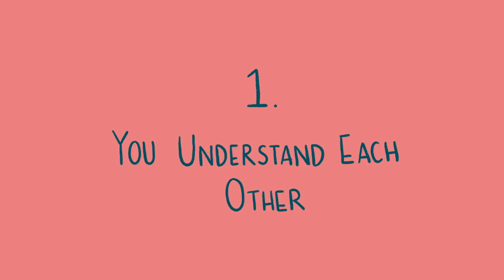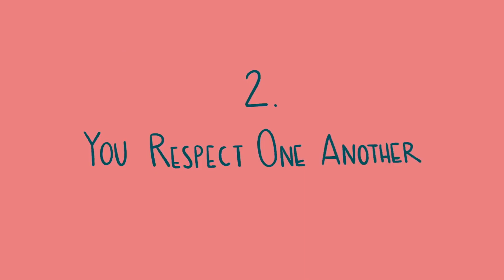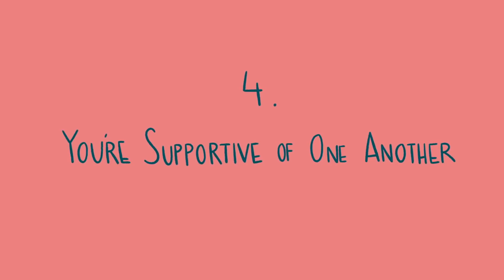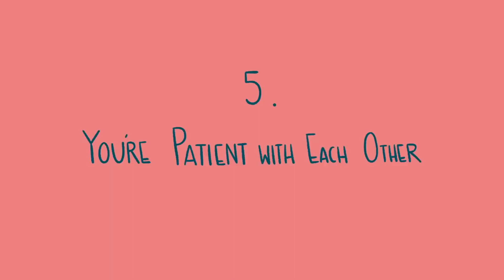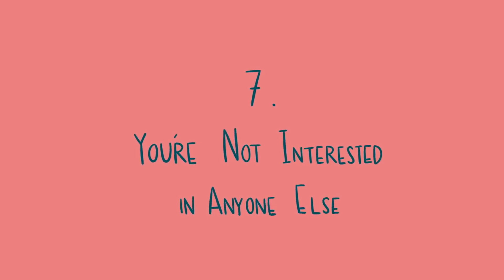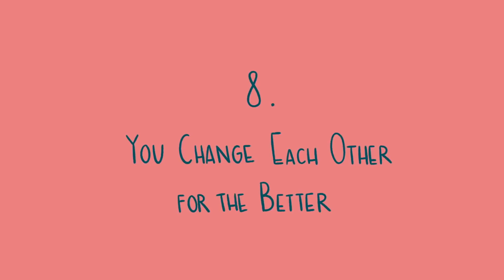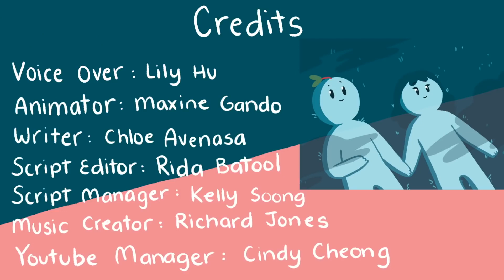amusing unkempt (»» 👕 TAI LOPEZ "NEW" NFT Talk 2022 👕»»